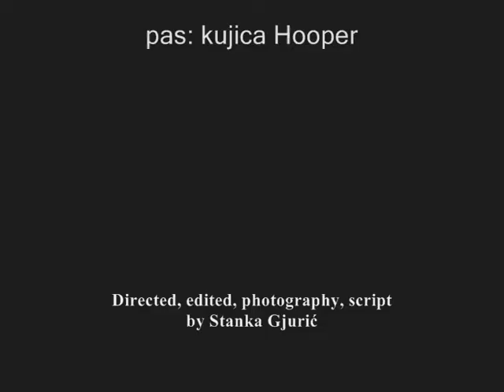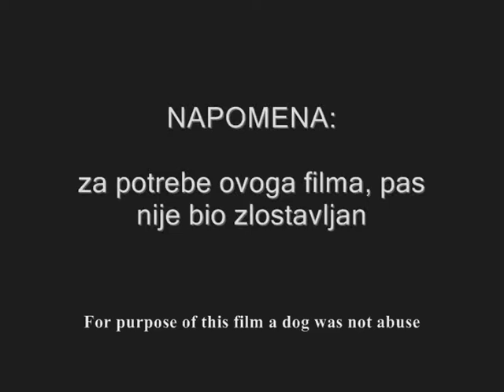Kratki film: UBOJITE MISLI / Battle thoughts (2006)